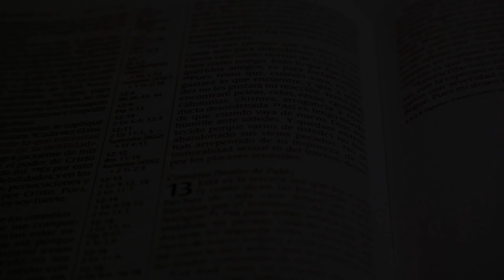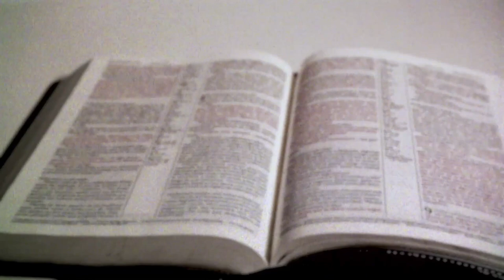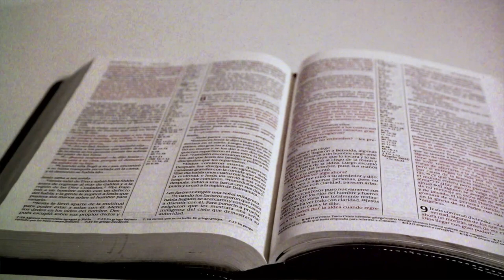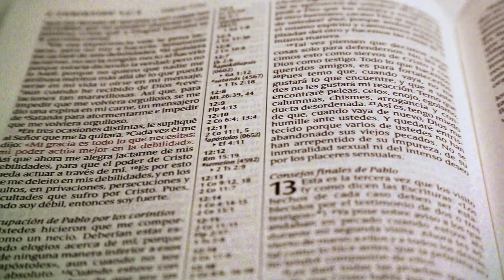LO QUE SIGNIFICA SER UN DISCÍPULO🔴Pastor Juan Cano - La Palabra de su Gracia (25-04-2023)